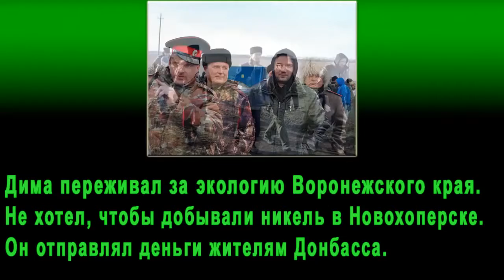Начальник ГИБДД убил активиста! РЕПОСТ!